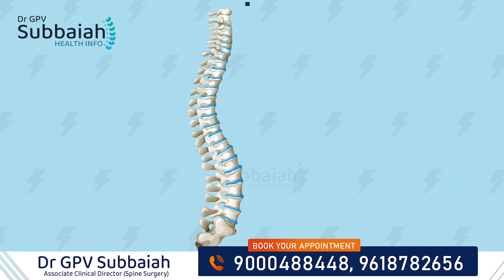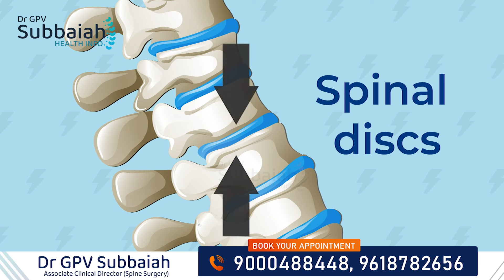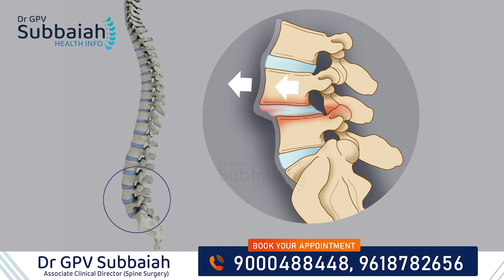Pain aggravated while getting up from sitting position | నడుము నొప్పి | Back pain | Dr GPV Subbaiah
Firstly, it's important to understand why this happens. When we sit for long periods, our muscles tend to tighten up and become stiff. This can also cause inflammation and compression of the spine, leading to pain and discomfort when we try to stand up. Additionally, poor posture while sitting can also contribute to back pain.

Another important factor to consider is posture. Make sure to sit with your feet flat on the ground, your back straight, and your shoulders relaxed. Avoid slouching or leaning to one side, as this can put extra pressure on your spine and lead to pain.

Aside from these preventive measures, there are also things you can do when you're experiencing back pain while getting up from a sitting position. First, try to shift your weight to one side and slowly push yourself up using your arms. This can help reduce the strain on your back. You can also use a small pillow or cushion behind your lower back for support while sitting.